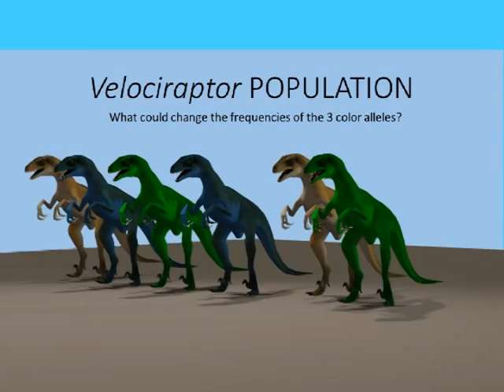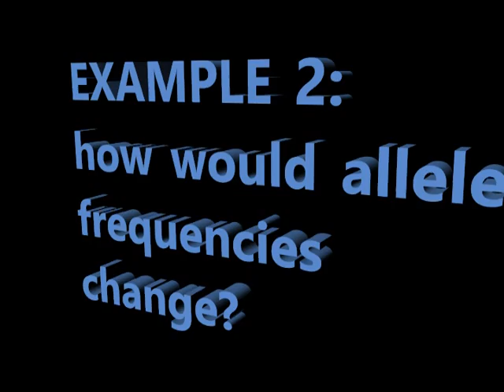SELECTION CAN ALTER ALLELE FREQUENCIES